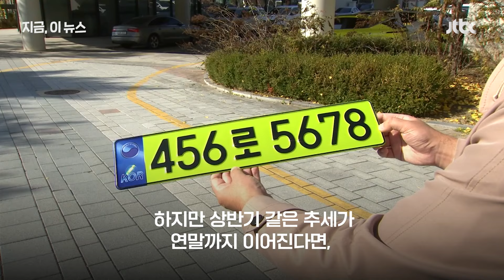연두색 번호판 효과 봤다?…상반기 수입 법인차 역대 최저｜지금 이 뉴스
올해 상반기 수입차 시장에서 법인차 등록 비율이 35%에도 미치지 못한 것으로 집계됐습니다. 역대 최저 수준입니다. 한국수입자동차협회에 따르면 올해 상반기 국내에 등록된 전체 수입차 12만 5천 여대 가운데 법인 명의 등록 차량은 약 34%에 해당하는 4만 2천 여대로 집계됐습니다.